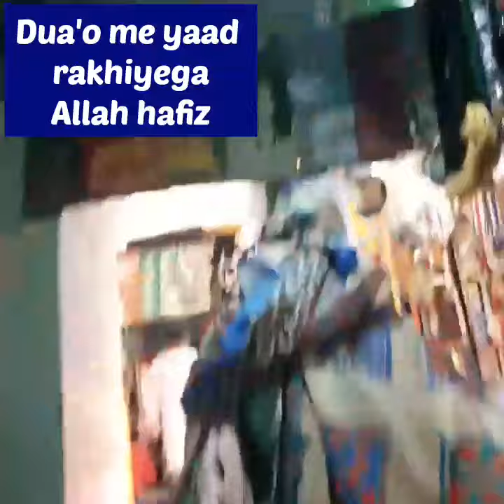Hazrat Nizamuddin auliya dargah Delhi way to dargah from mirza ghalib academy side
Video uploaded for knowledge news information education awareness purpose,
No intentions are there to violate any countries copyright laws as well as India and,
No intentions are there to hurt someone's feelings,

Soofiyana kalaam chhap tilak sab chheeni re mo se naina milayeke,
Written by Hazrat ameer khusro in the voice of non other than but nusrat fateh ali khan sahab used in this short clip giving credits to the genuine musicians and nusrat sahab,
Islamicpreachers, Islamicvideos, Islamicworld,
deenkeliyechannel Thanks for reading the description,